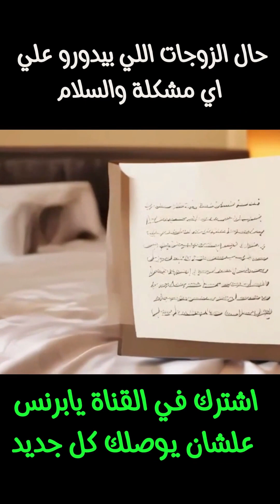تجميعة لأقوي المواقف المضحكة بين الازواج والسناجل😂👉💞ضحك متواصل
الموقع الرسمي ✅
●▬▬▬▬▬▬▬▬ஜ۩۞۩ஜ●▬▬▬▬▬▬▬▬●
أعزائي المتابعين  الكرام فضلا وليس أمر 🆗
 أرجو منكم الدعم بالإشتراك في القناة  👨‍👩‍👧‍👧
وتفعيل زر الجرس ليصلكم كل جديد 🔔
🎗🎗🎗🎗🎗🎗شكرا لكم 🎗🎗🎗🎗🎗🎗
●▬▬▬▬▬▬▬ஜ۩۞۩ஜ●▬▬▬▬▬▬●
تحياتي أخوكم / رأفت حجازي
( عاشق الزمن الجميل )